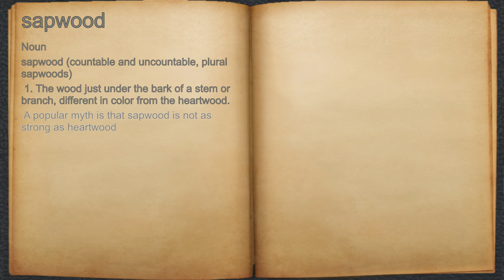What does sapwood mean?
A spoken definition of sapwood.

Intro Sound:
Typewriter - Tamskp